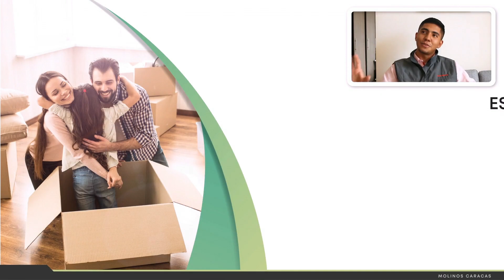Presentación Molinos Caracas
Haz realidad tu sueño de Vivienda Propia en MOLINOS CARACAS, último proyecto de nuestra Mega Ciudadela Portal de Molinos. Apto VIS en la mejor ubicación sobre la Av. Caracas, acá podrás podrás tener hasta 2 habitaciones 🛌 y 1 baño 🛀 además de excelentes Zonas Sociales 🏀.